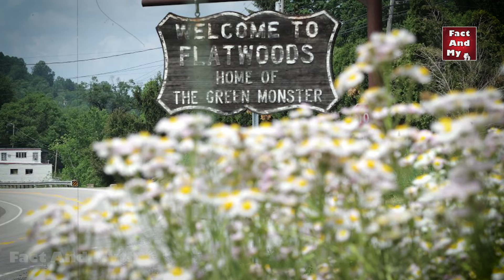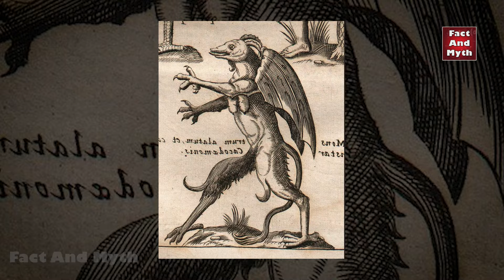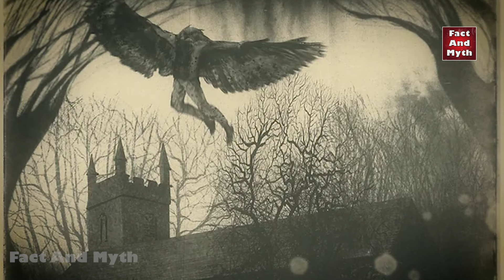इतिहास के सबसे खतरनाक और रहस्यमयी जानवर | Most mysterious animals | Mystery | Fact And Myth | EP- 31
duniayn ke rahasya
duniya ki sabse mysterious jagah
rahasyamayi jungle
mysterious jungle
bharat ki rahasyamayi ghatna
mysterious india
mysterious world
most mysterious place in india
rahasyamayi ghatna
rahasyamayi Video
rahasyamayi ghatna
duniya ka unsolved mysteries
top 5 mystery of the world
top 5 mystery of history
mysterious animals
unsolved mystery of indai
mysterious facts hindi
facts
fact video hindi
fact and myth video
world amazing facts
education

दुनियां की सबसे श्रापित कुर्सी- Most cursed chair in the world | Mystery | Fact And Myth | Ep- 30

भूत ने बचाई 180 लोगों की जान | World's most mysterious incident | Mystery | Fact And Myth | Ep- 29